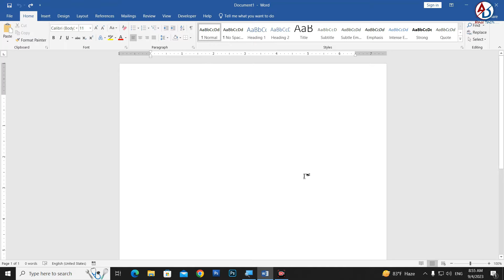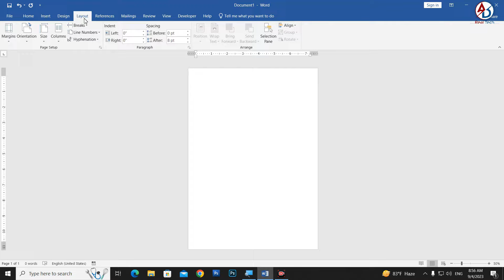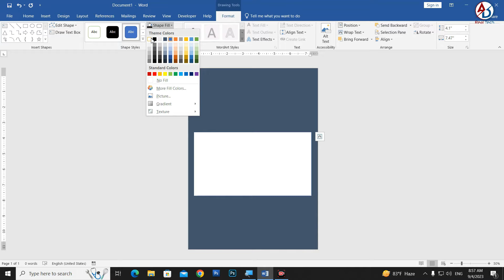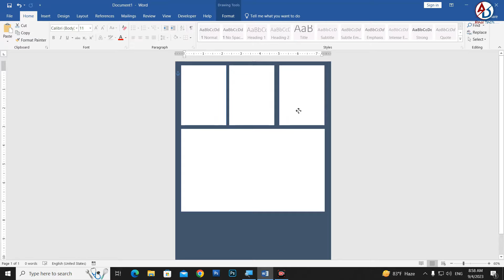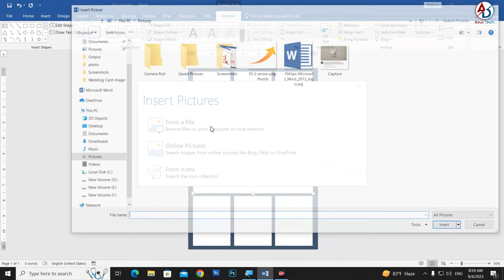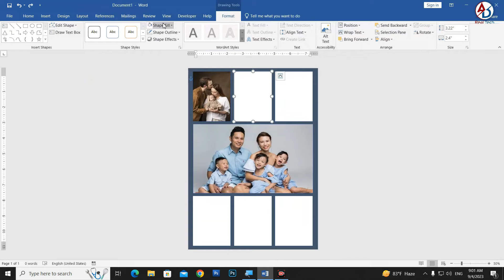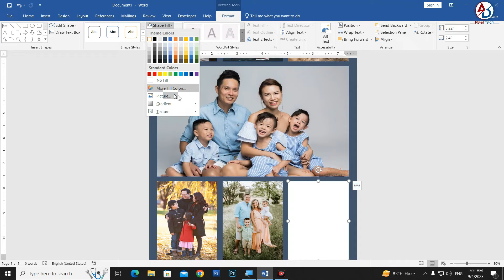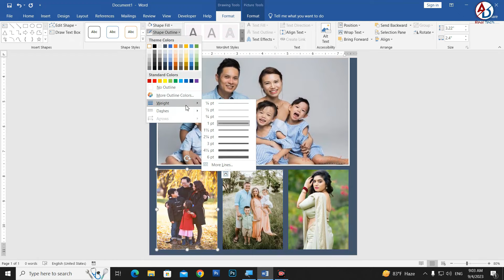Printable Photo Collage Effect in Ms Word Hindi Tutorial || Photo Editing in Ms Word